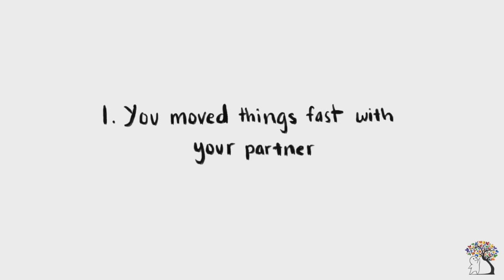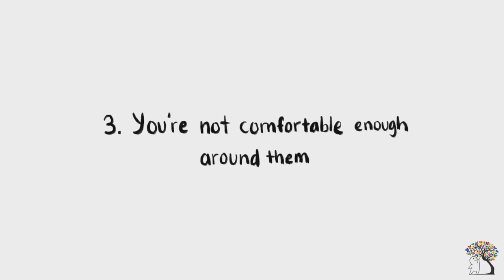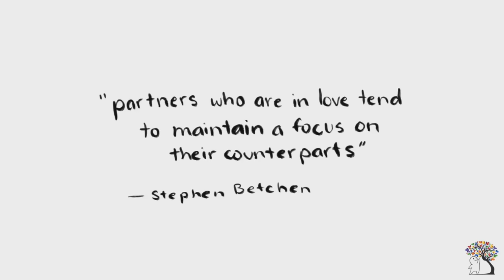6 признаков, что вы никогда не любили своего партнера [Psych2Go]